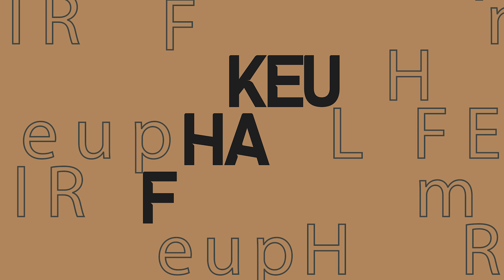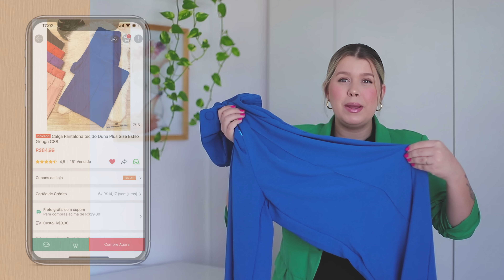Comprinhas na *SHEIN* e *SHOPEE* / tô apaixonadaaaaa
Link das peças:

Shein:
Blazer bege: